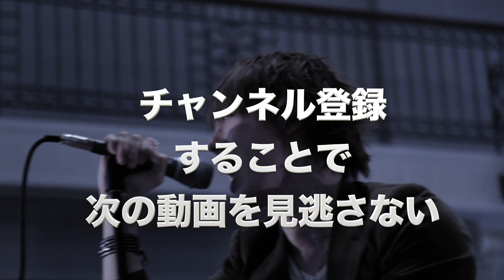【ゲスの極み乙女。】演技？自然体？超感覚ドラマーの秘密！【マルカ】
その演奏、演じてるの？自然体なの？

「感情」と「センス」の塊。